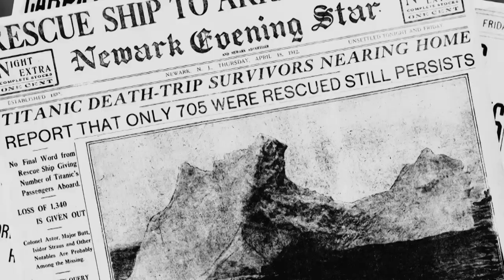Titanic: Nový podezřelý (25.5.2023 ve 20:00 na CS HISTORY)